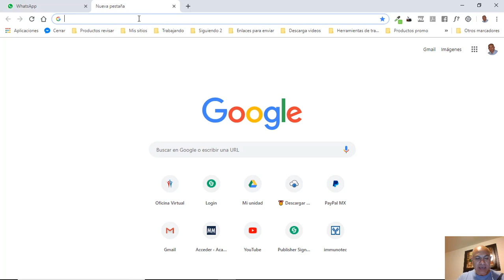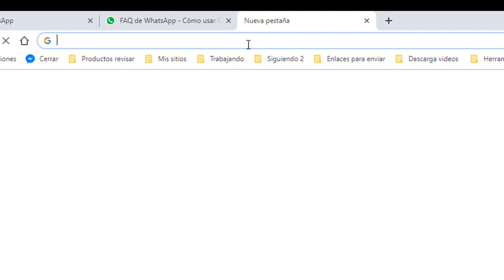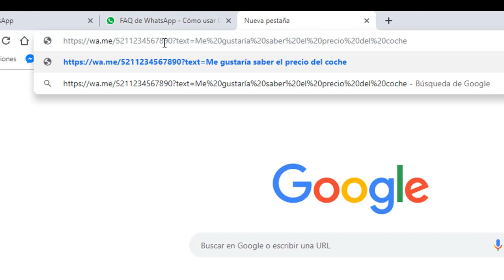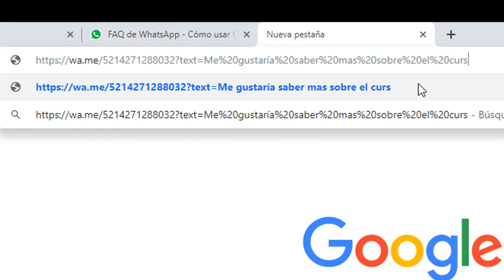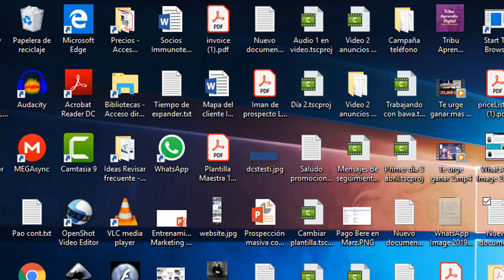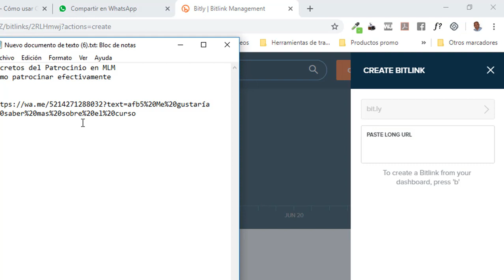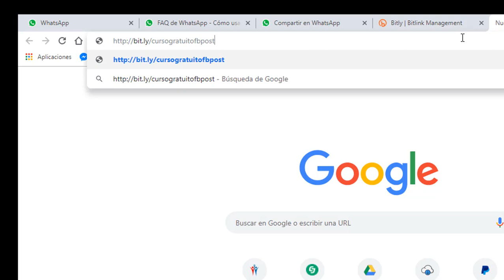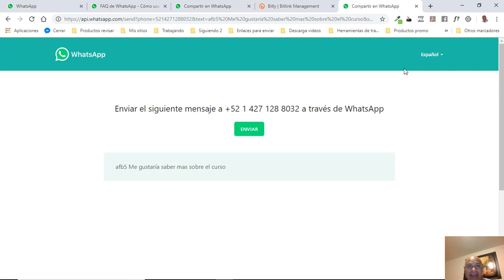Cómo Personalizar mensaje de whatsapp - Whastapp Marketing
Aprende a crear un mensaje personalizado para que te contacten por whatsapp desde tu página web o fan page